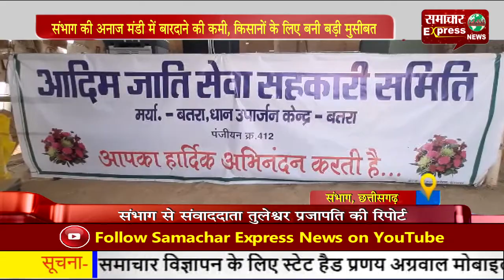संभाग की अनाज मंडी में बारदाने की कमी, किसानों के लिए बनी बड़ी मुसीबत